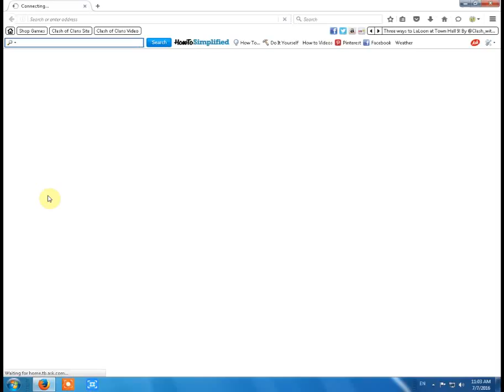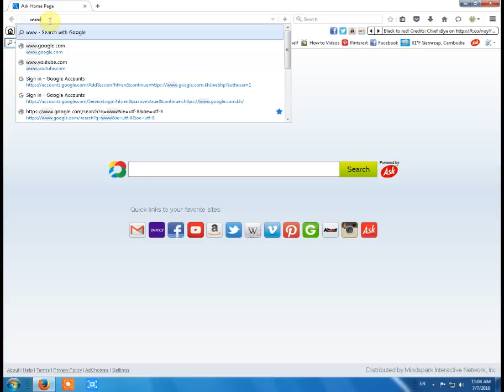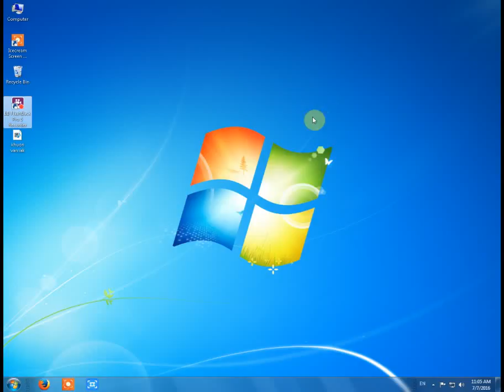soeuysanet cropping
Testing